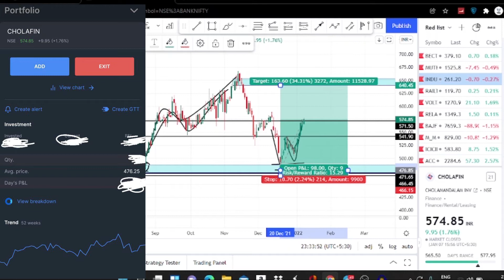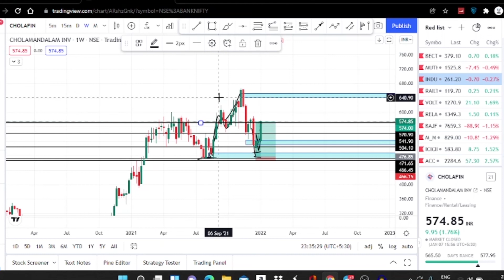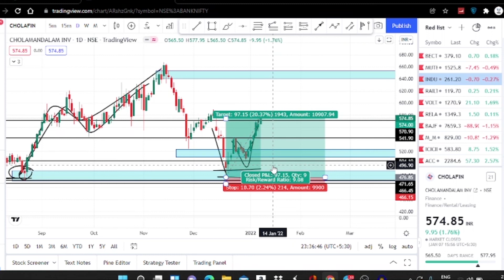I Made 20%+ Returns In 2 Weeks with Huge RR of 1:8 in this Stock | Live Trading | StocksTalks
In this video i am going to share my recent live trade in a stock in which i booked more than 20% returns in 2 weeks...

Link for joining my WhatsApp Group - Follow this link to join my WhatsApp group